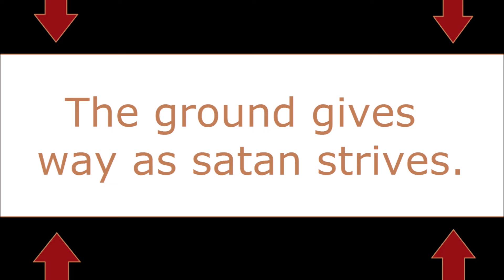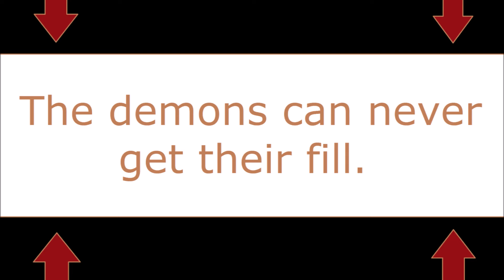Poem about corruption, poem press